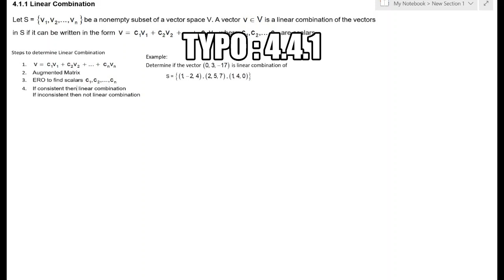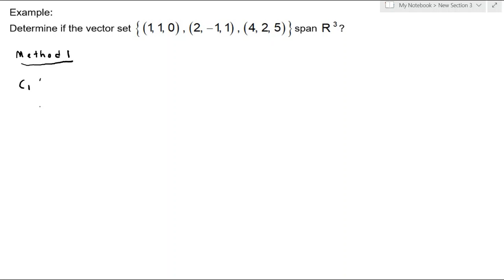Linear Algebra - 4.4 : Linear Combination, Spanning Set and Linear Independence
Book: Elementary Linear Algebra (Second Edition)
Exercise 4.4 page 192
Question 15 (b) and 15 (a)